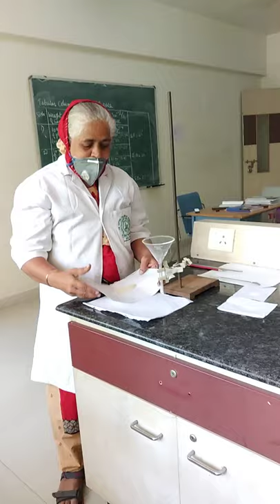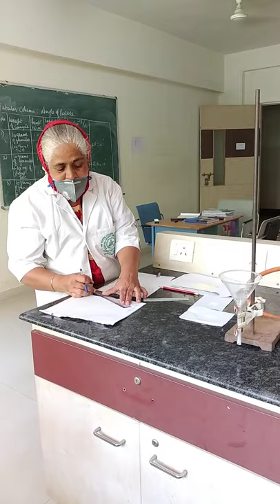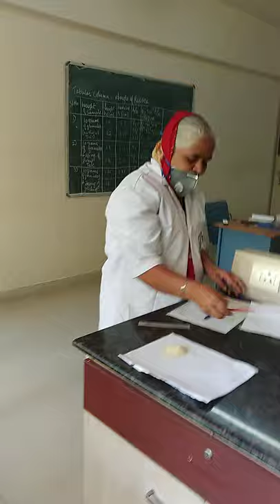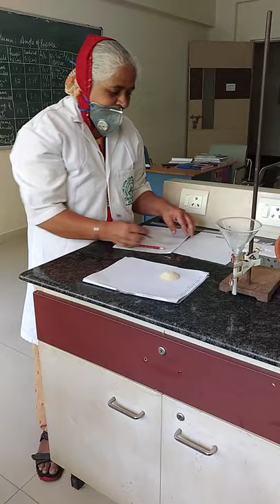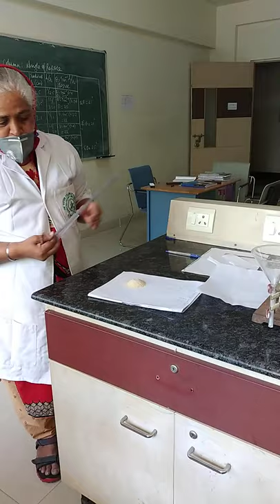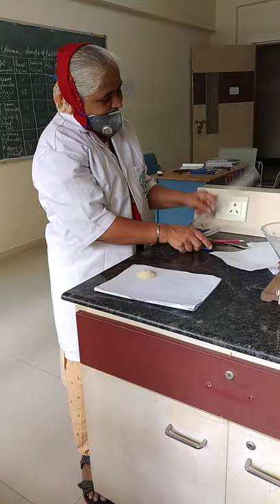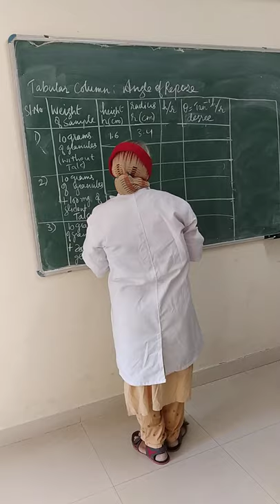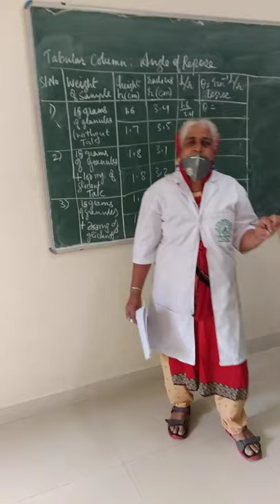Determination of Angle of repose and influence of lubricant on angle of repose: Part 2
Angle of Repose-Part 2